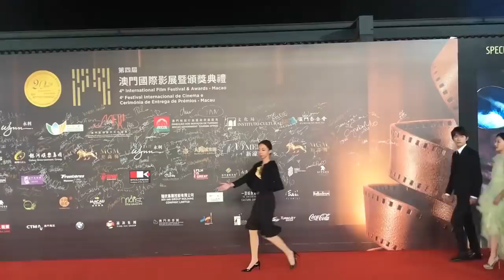[Eng Sub]【澳门国际影展】演员易烊千玺亮相红毯 (fancam & official)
Cr. niiumok, 电影玩家罗众, 梨视频

更多精彩视频请点击以下链接：
More videos please find in below links: